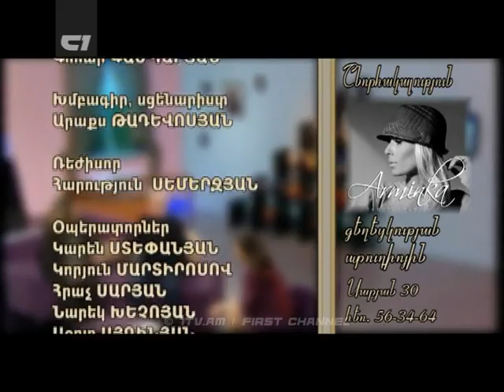Gtnvats Yeraz - Aleqsandr Grigoryan